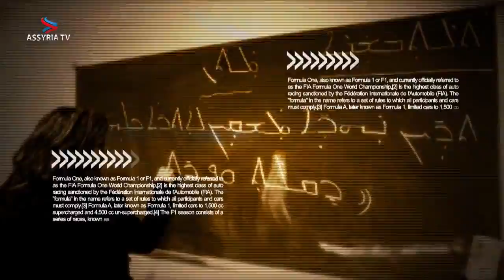Val 2014 – Yilmaz Kerimo S Riksdagskandidat HD